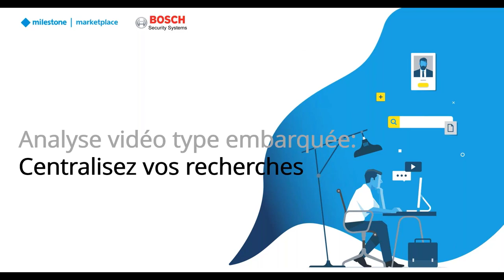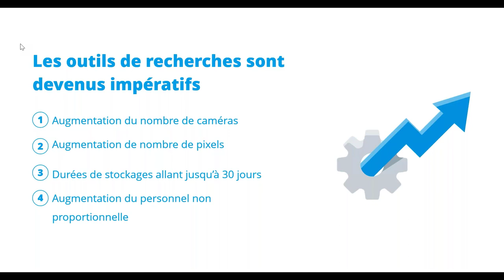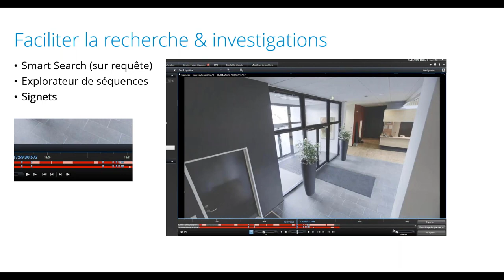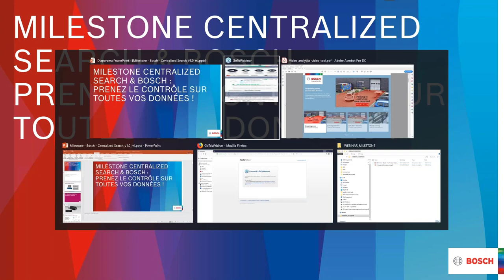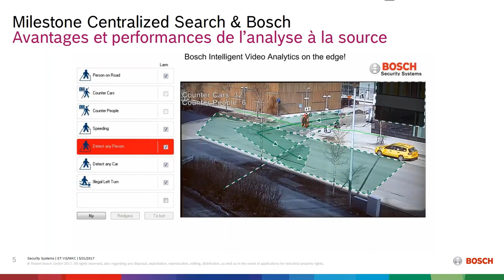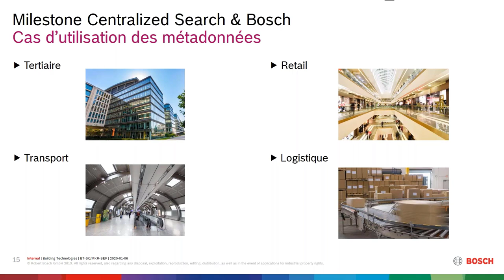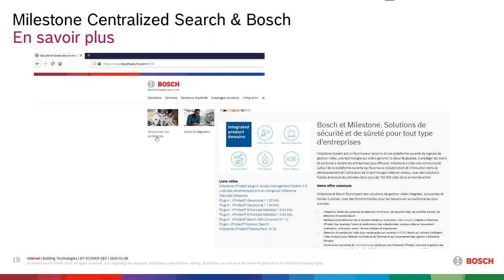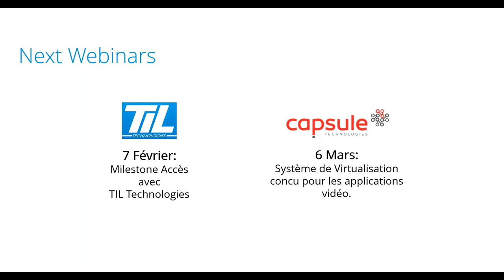Milestone Centralized Search & Bosch: Prenez le contrôle sur toutes vos données ! (Français)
Le webinar pour comprendre comment, avec le plug-in Bosch Forensic Search pour la recherche centralisée (centralized search) intégré dans XProtect Smart Client, vous pouvez désormais prendre le contrôle complet sur la manière dont vous souhaitez rechercher les données ou permettent l'identification rapide et facile d'objets ou d'incidents, même avec de nouveaux critères, non utilisés auparavant.

Speakers :
Davide Schiavon – Responsable des partenaires technologiques
Matthieu Lucas – Product Manager Bosch
Amaury Chapeau – Responsable des ventes nord-est France